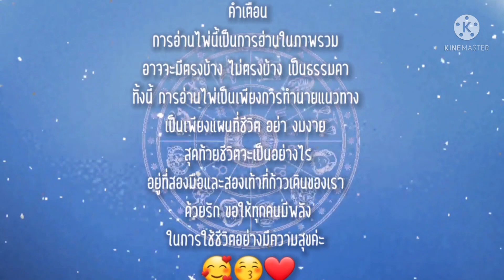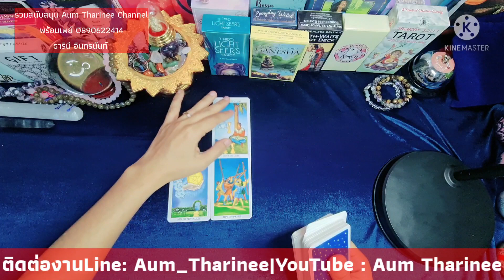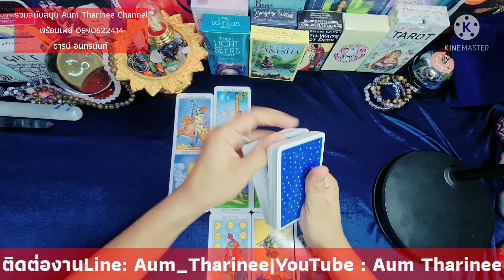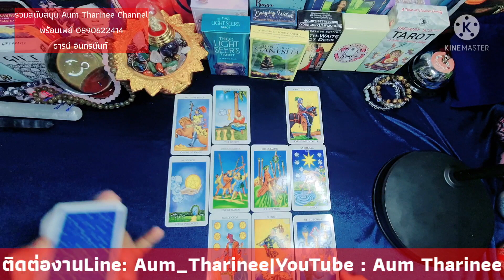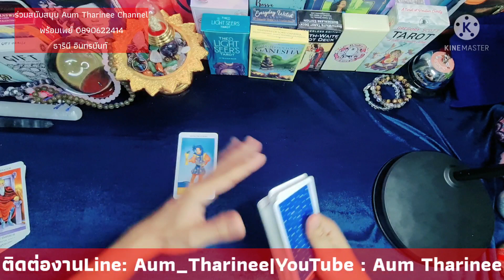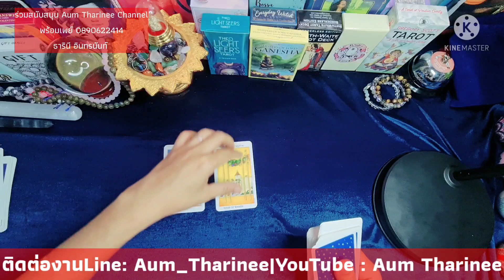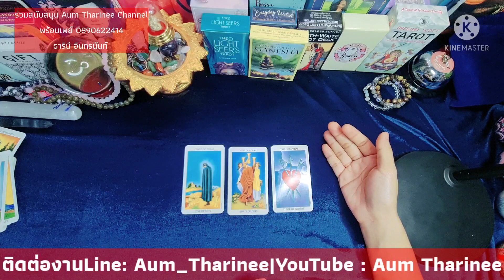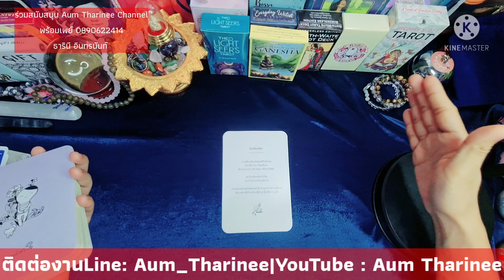EP.99 ดวงปี 2565 ลัคนาราศีธนู |ดวงชะตาพาเพลิน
FB fanpage : Aum Tharinee (Edutainment)

หมายเหตุ:
1. คลิปทั้งหมดเป็น General Reading ไม่ได้เฉพาะเจาะจงบุคคลใดบุคคลหนึ่ง อาจจะมีตรงบ้างไม่ตรงบ้าง เป็นปกตินะคะ ทำเป็นวิทยาทาน เพื่อช่วยให้ท่านมองเห็นทางออกและมีทัศนคติที่ดีในการดำเนินชีวิต การอ่านไพ่เป็นเพียงแนวทาง เป็นแผนที่ชีวิตสุดท้ายแล้วชีวิตจะเป็นอย่างไรคุณเป็นผู้กำหนดและเลือกเองนะคะ โปรดใช้วิจารณญาณในการรับชมค่ะ
2. คลิปทั้งหมดมีลิขสิทธิ์ ไม่อนุญาตให้นำไปใช้ แต่สามารถแชร์จาก Official Channel ของ Aum Tharinee ได้ค่ะ
3. ในการอ่านไพ่แบบราศีและลัคนาราศี ถ้าอ่านผสมกันจะชัดเจนขึ้นนะคะ
ราศีธนู : ตั้งแต่ 16 ธันวาคม – 14 มกราคม
ราศีมังกร : ตั้งแต่ 15 มกราคม – 12 กุมภาพันธ์
ราศีกุมภ์ : ตั้งแต่ 13 กุมภาพันธ์ – 14 มีนาคม
ราศีมีน : ตั้งแต่ 15 มีนาคม – 12 เมษายน
ราศีเมษ : ตั้งแต่ 13 เมษายน ถึง 14 พฤษภาคม
ราศีพฤษภ : ตั้งแต่ 15 พฤษภาคม – 14 มิถุนายน
ราศีเมถุน : ตั้งแต่ 15 มิถุนายน – 14 กรกฎาคม
ราศีกรกฎ : ตั้งแต่ 15 กรกฎาคม – 15 สิงหาคม
ราศีสิงห์ : ตั้งแต่ 16 สิงหาคม – 16 กันยายน
ราศีกันย์ : ตั้งแต่ 17 กันยายน – 16 ตุลาคม
ราศีตุลย์ : ตั้งแต่ 17 ตุลาคม – 15 พฤศจิกายน
ราศีพิจิก : ตั้งแต่ 16 พฤศจิกายน – 15 ธันวาคม